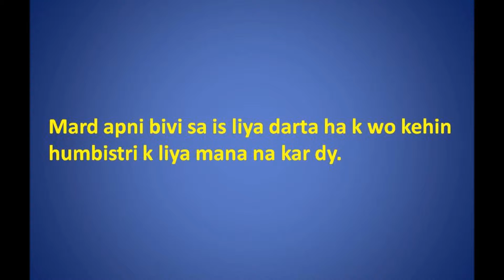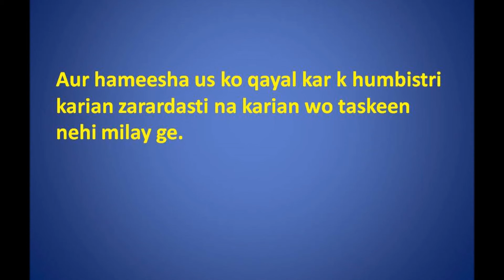mard apni aurtoon sa kyun darty hn|auraat taskeen kyun nehi dethi ha